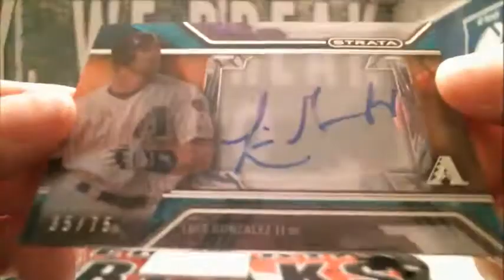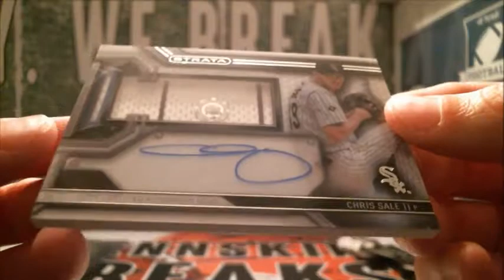6/11/17 - 2016 Topps Strata Baseball 1 Box Break